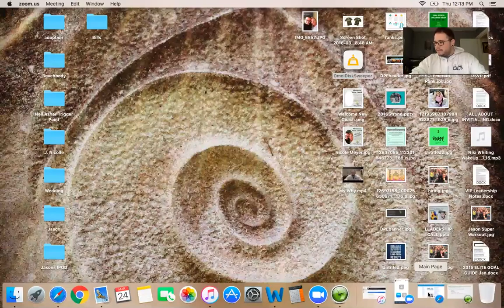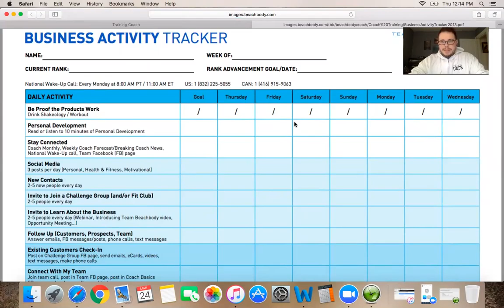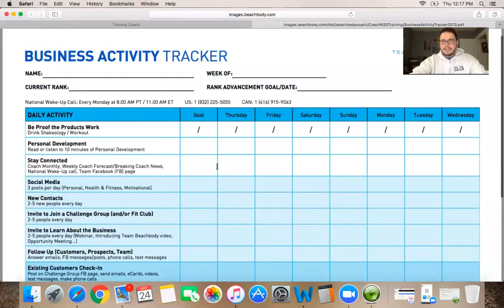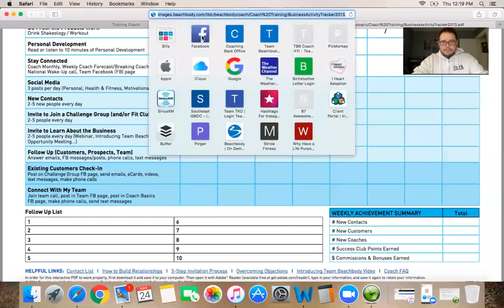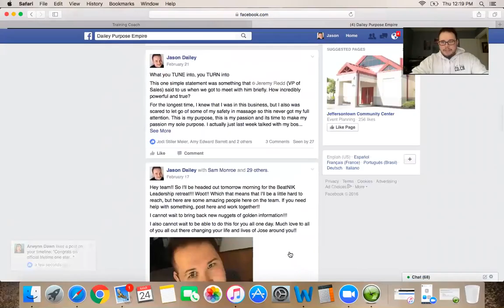Becoming Organized and using the Business Activity Tracker